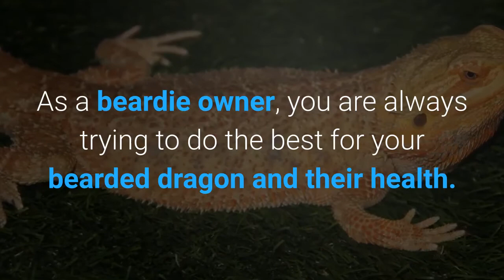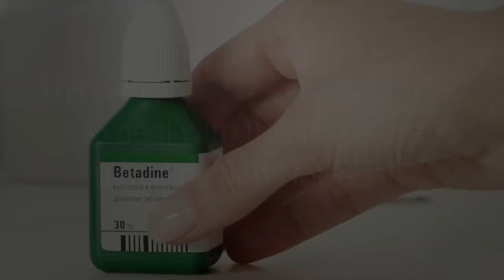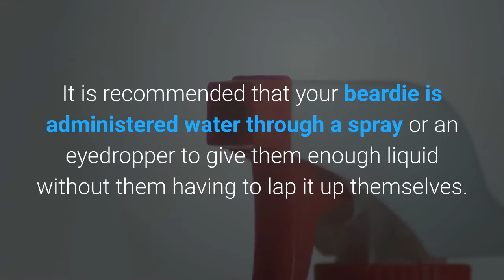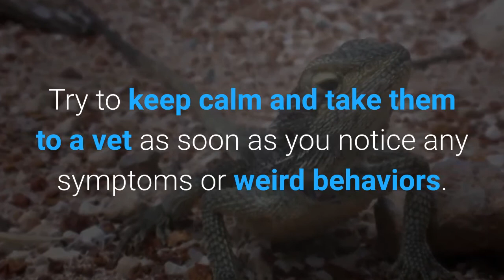Bearded Dragon Mouth Rot | Treatment Discussed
Important information about the symptoms of mouth rot in bearded dragons and how to go about curing it. Do you see any plaque ? Watch for answers!